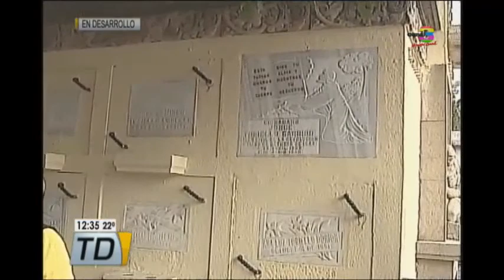Historias que viven después de la Revolución del 44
En el Cementerio General está la tumba de Jorge Toriello, uno de los personajes importantes de la Revolución del 20 de octubre de 1944 y sus familiares visitan su tumba y hablan sobre lo que significa para ellos recordar la justa importante ocurrida hace 72 años. Familiares de los participantes de la gesta revolucionaria de 1944 nos comparten sus anécdotas